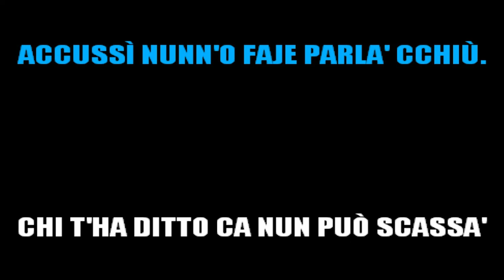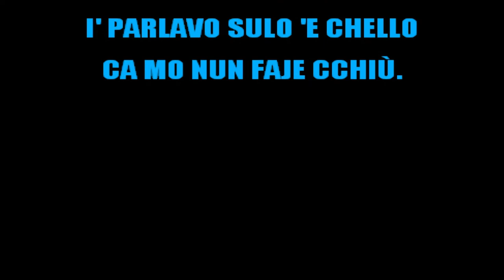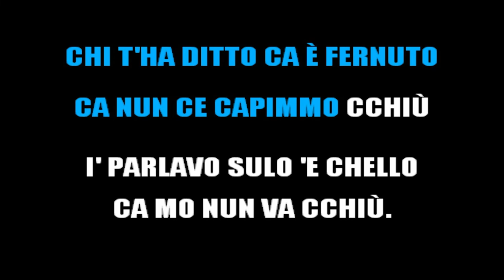PINO DANIELE - CHE TE NE FOTTE (KARAOKE STRUMENTALE) [base karaoke italiano]🎤